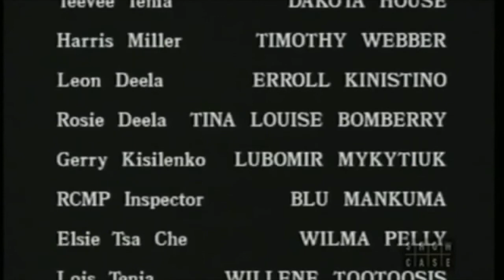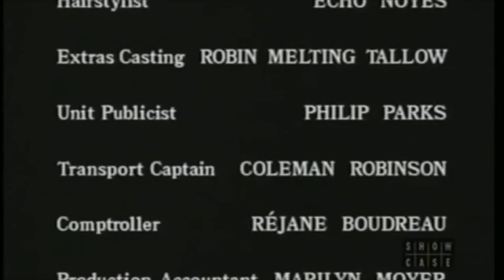North Of 60 (Season.3 - Episode.14)